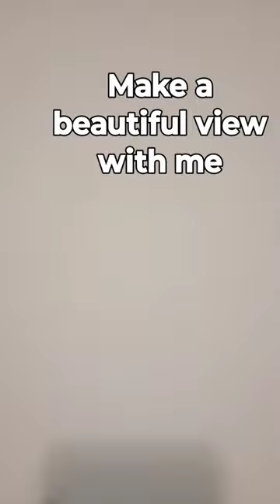I hope you guys like it